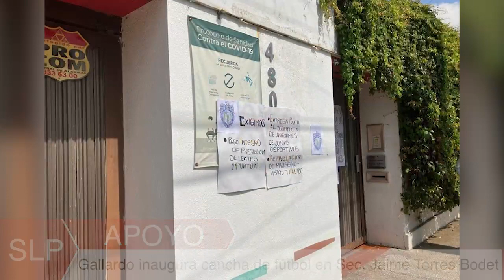Resumen informativo del 29 de agosto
NEGOCIO: Denuncian tráfico de cadáveres entre IMSS y funerarias

DETENCIÓN: Arrestan a Diego N., el mataperros de Villa Magna

APOYO: Gallardo inaugura cancha de fútbol en la secundaria Jaime Torres Bodet

HARTAZGO: Trabajadores de la SEMARNAT realizan paro nacional por mala condiciones laborales

ESCASEZ: Reconoce SEGE déficit de maestros en escuelas potosinas

REGRESO: 560 mil alumnos de educación básica, vuelven a clases

INCONSCIENTES: 60% de las llamadas de emergencia de los potosinos son falsas